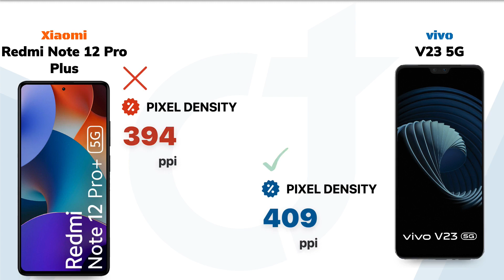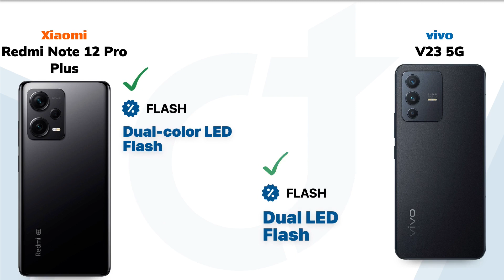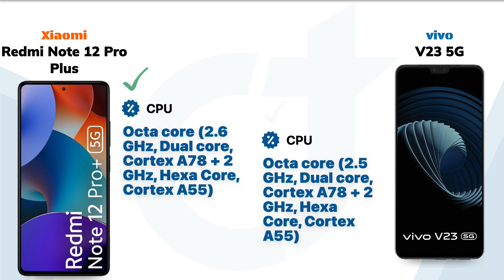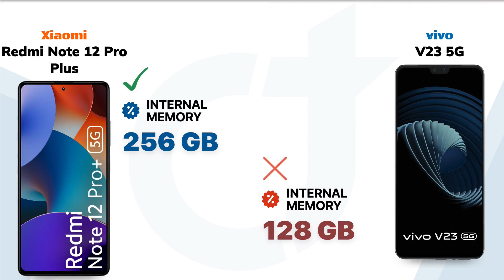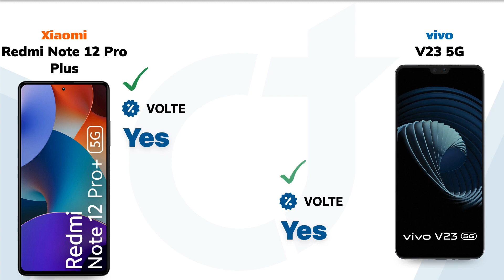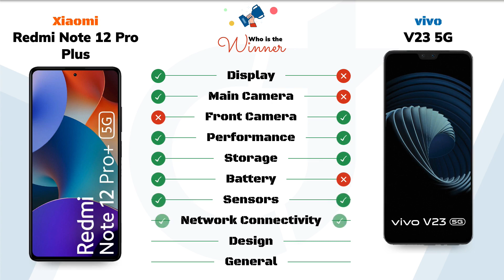Redmi Note 12 Pro Plus vs vivo V23 5G: Who will be the Winner?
Redmi Note 12 Pro Plus vs vivo V23 5G || Full Comparison - Who will be the Winner?

Video Highlights
00:00 Introduction
00:05 Display
01:01 Main Camera
01:52 Front Camera
02:18 Performance
02:52 Storage
03:17 Battery
03:42 Sensors
04:03 Network Connectivity
04:41 Design
05:11 General
05:32 Finale

🛍️Checkout on Amazon 🛒:
Redmi Note 12 Pro Plus
vivo V23 5G